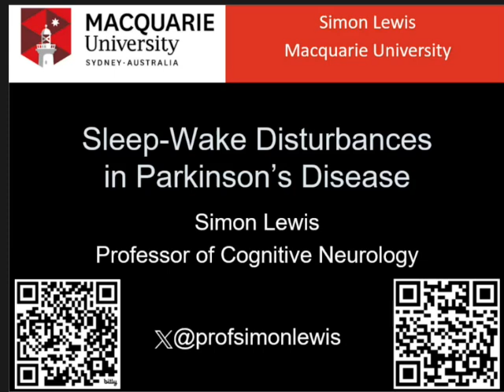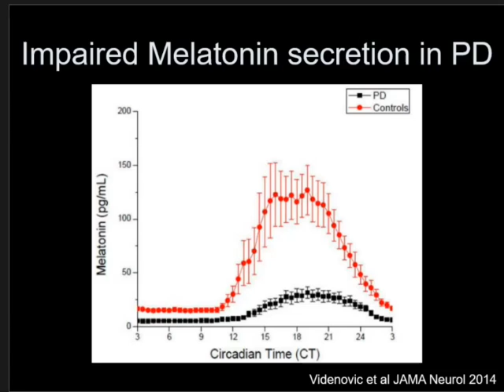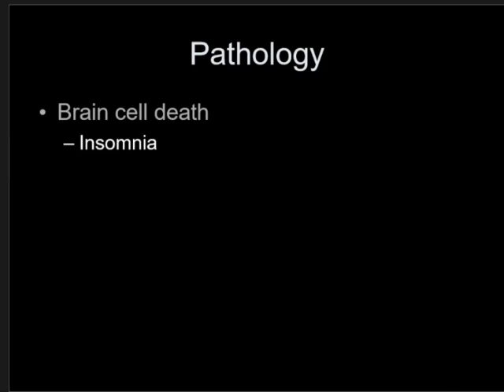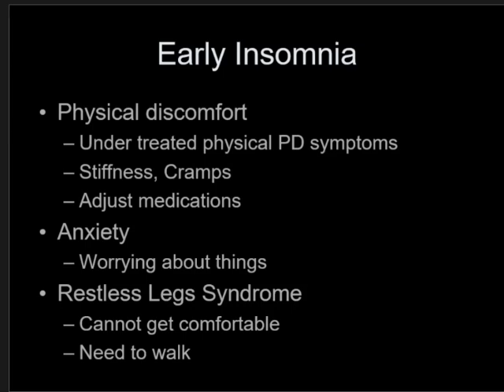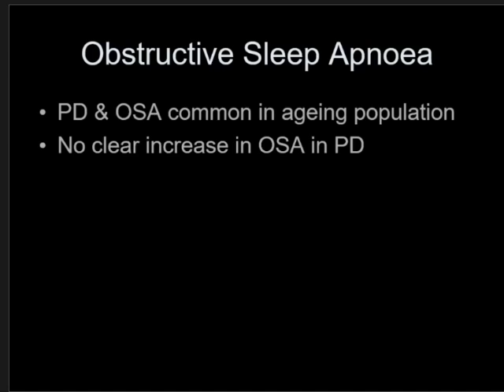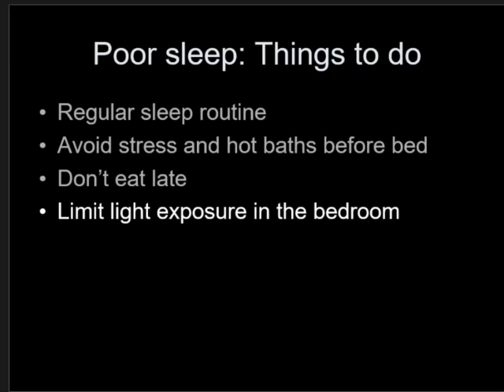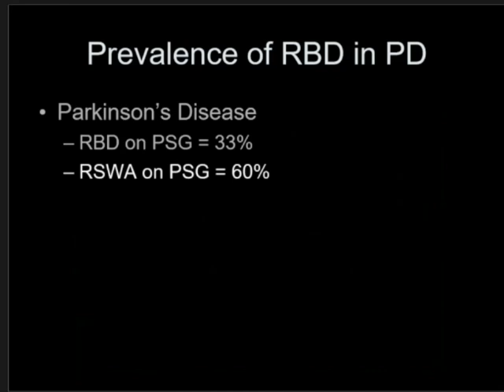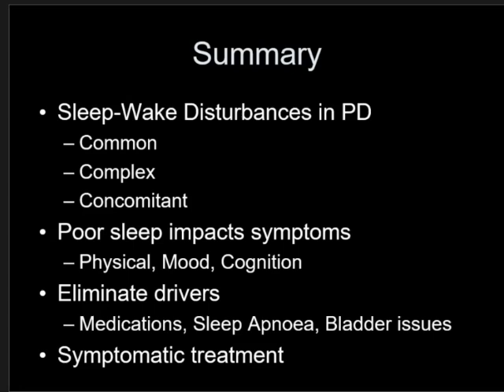Sleep Wake Disturbances in Parkinson's: Trilingual Version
This presentation about the Sleep Wake Disturbances in Parkinson's was given to the Sydney Chinatown support group in English, Mandarin and Cantonese.  Hopefully you will find it helpful.